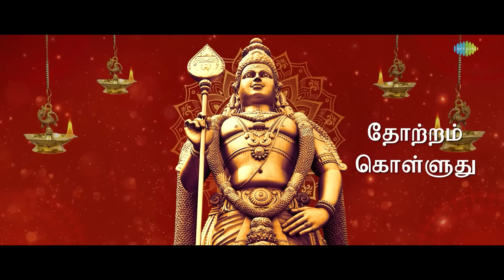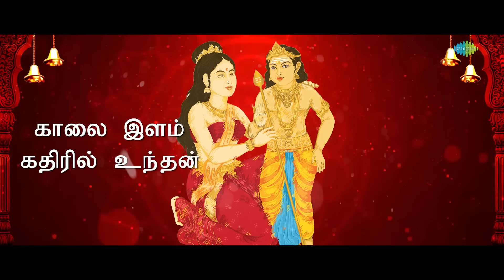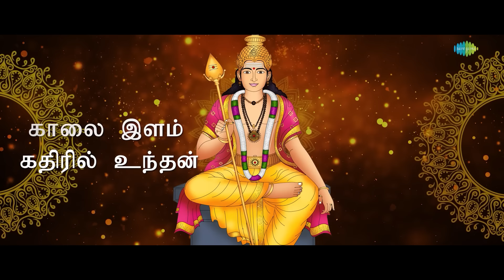Kaalai Ilangathir (Revival) - Lyrical | Lord Murgan | Dr. Sirkazhi S. Govindarajan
Here's the devotional song of Lord Murugan -  "Kaalai Ilangathir (Revival)" sung by Dr. Sirkazhi S. Govindarajan , composed by D.B. Ramachandran with lyrics by Ulundurpettai Shanmugam

Singer: Dr. Sirkazhi S. Govindarajan
Lyrics: Ulundurpettai Shanmugam